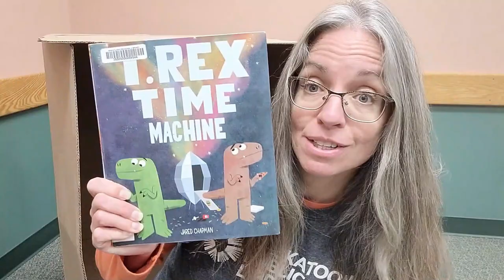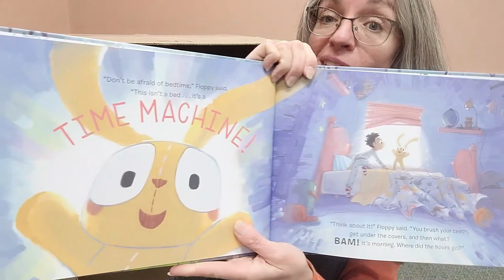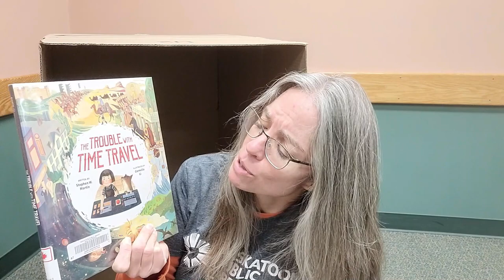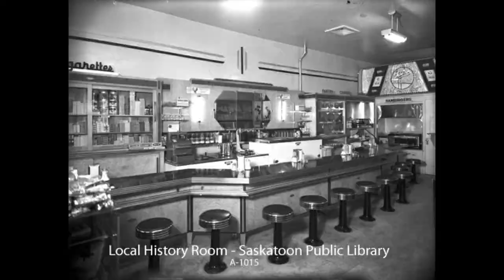Adventureologists: Time Travel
Have you ever wanted to be a time traveler? Well you're in luck, because today is Pretend to be a Time Traveler Day!